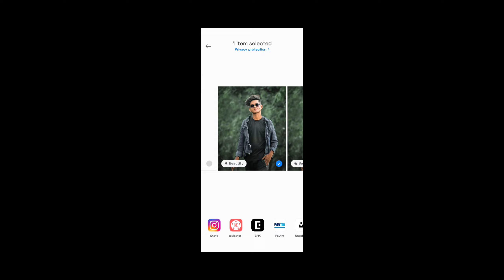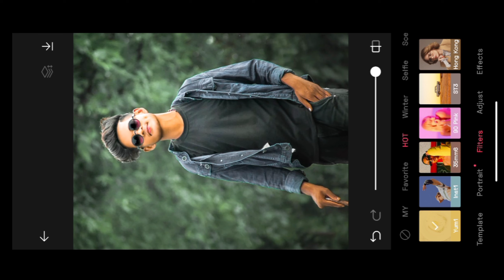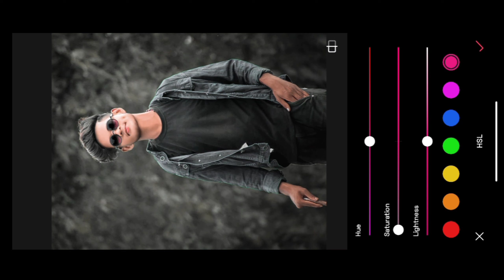EPIK Photo Editing Tutorial | Epic Photo Editing | EshanEc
Hi Guys,

Hey Guy Ajj Ki Video Me Humlog EPIK App Se Photo Editing Krna Wala Hai Tho Video Ko Please Last Tak Dekhiya Meri Ek Hi Wish Ki Video Last Tak Zarur Dekhiya Ga Epik app Se Hi Editing Karu Ge Tho Kahi Or Jane Ki Zarurat Nhi Hai Chanel Pe Bana Rayhiya Ishi  Taraha Chali Start Karta Hai,

Social Media📺::::---